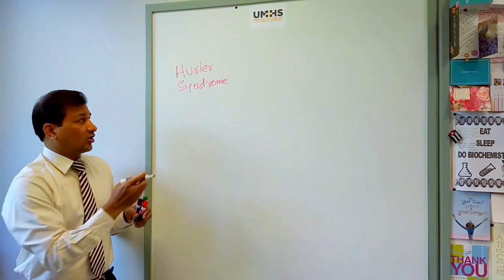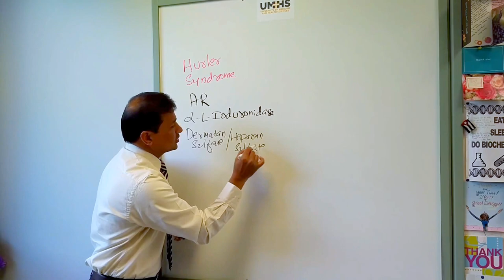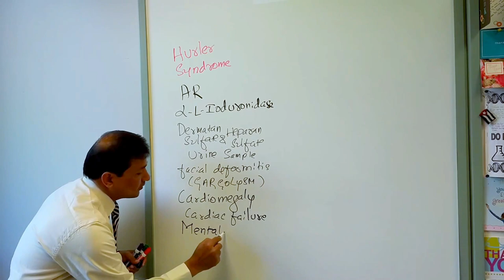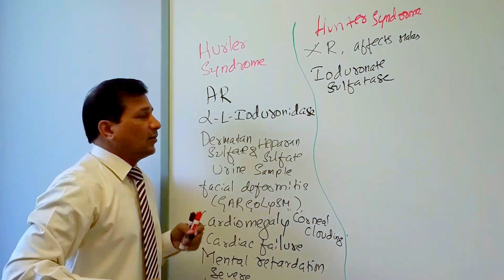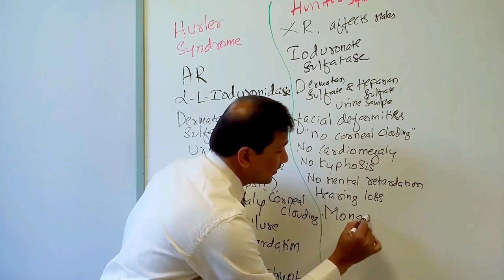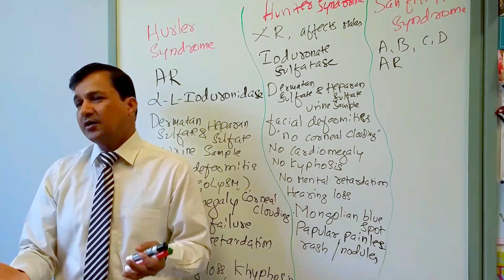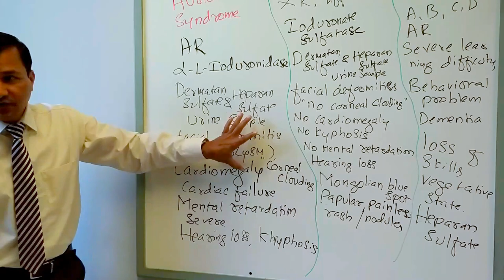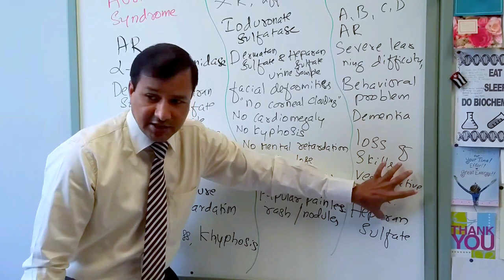Mucopolysaccharidosis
Many thanks to Hassan Jafri for meticulously recording this video.

In this video I have explained all the high yield and most important things that you need to remember for three mucopolysaccharidosis: Hurler syndrome, hunter syndrome and Sanfilippo syndrome.

Here I post USMLE step-1 style MCQs and you can participate in discussion.